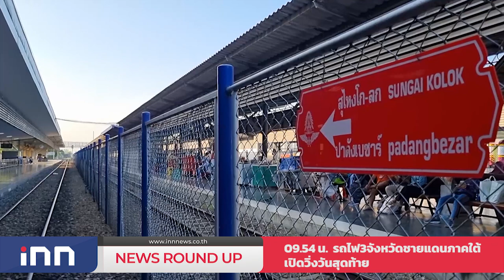"นิพนธ์"ขอสื่อรอดูแก้ปมนิคมจะนะเข้าครม.หรือไม่ : เกาะสถานการณ์ 10.30 น.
09.15 น.  นายกฯเตรียมลงพื้นที่ติดตามงานพัฒนาเศรษฐกิจสังคม
09.28 น.  ทองเปิดตลาดราคาไม่เปลี่ยนแปลง
09.36 น.  "นิพนธ์"ขอสื่อรอดูแก้ปมนิคมจะนะเข้าครม.หรือไม่
09.54 น.  รถไฟ3จังหวัดชายแดนภาคใต้เปิดวิ่งวันสุดท้าย